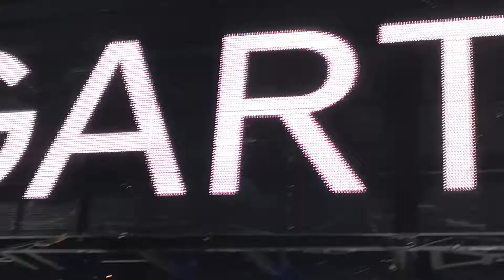U2 2018 Zoo Station